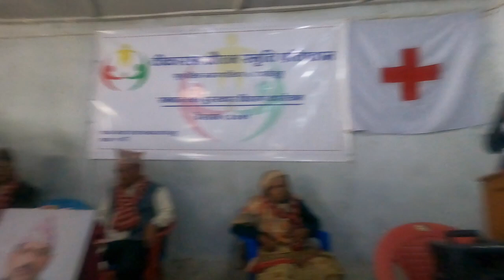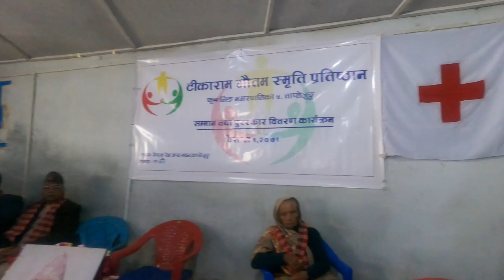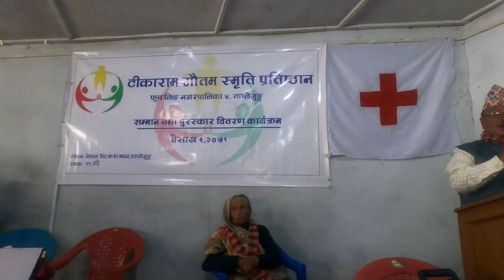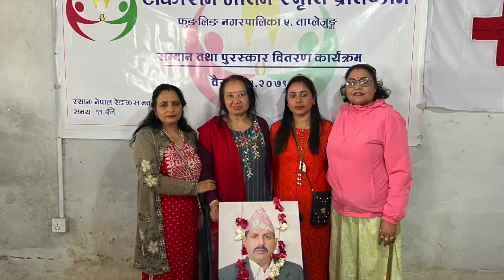Tikaram Gautam Memorial Trust Annual Event 2022 Part 2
Tikaram Gautam Memorial Trust is a not for profit organization which was formed to continue social and community work Late Mr. Tikaram Gautam had been doing in Taplejung, Nepal. The video content is from Annual Event of 2022. Every year on Late Tikaram Gautam's Birthday(Baisak 09), The trust celebrate it as a Memorial day.